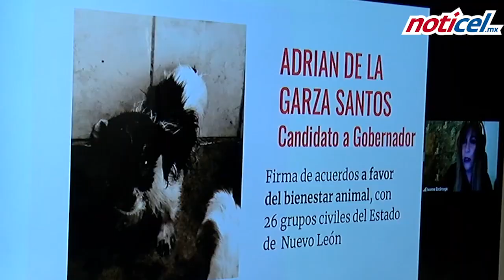Promete creación de fideicomisos